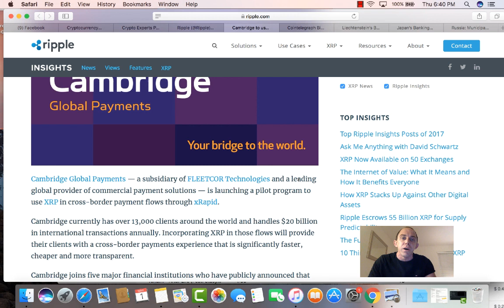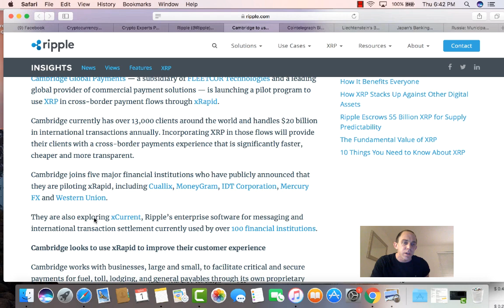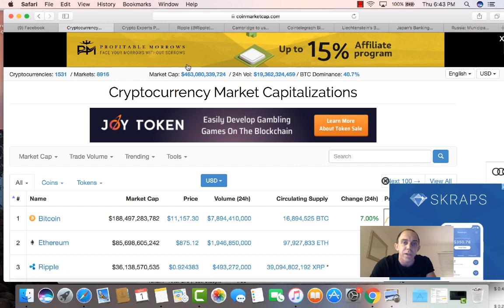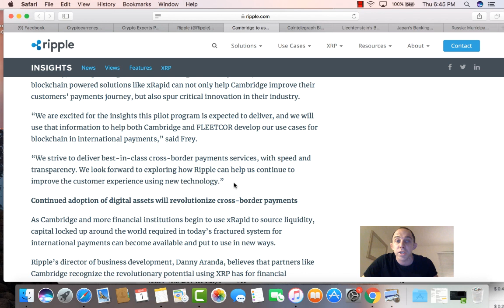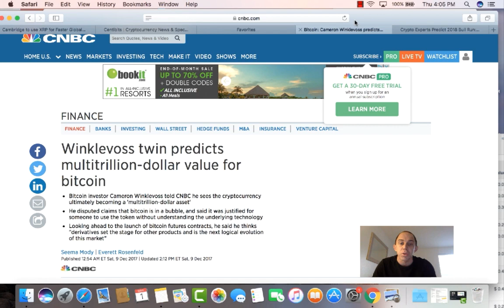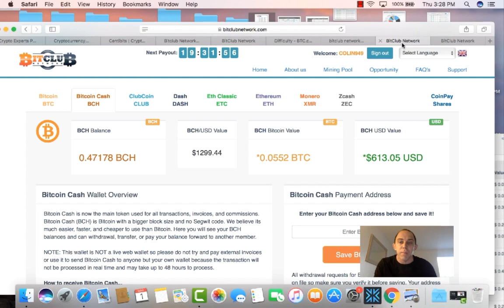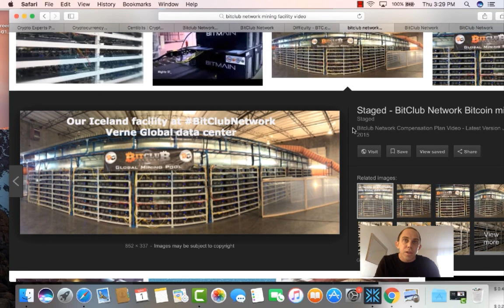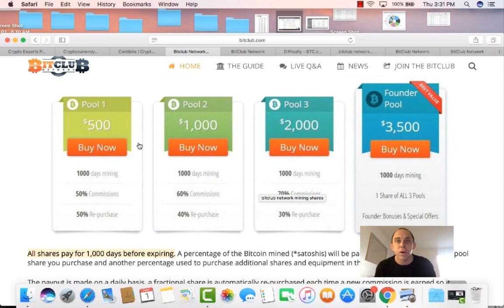Ripple XRP Partners With Cambridge Global Payments - $20 Billion Annually - HODL - $10-15 In 2018?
MORE INFO ON BITCLUB:
VIDEO SHOWING $20,000 A MONTH -BITCOIN MINING EARNINGS JOIN BITCLUB -$600 MINIMUM INVESTMENT- POTENTIALLY MINE BTC FOR LIFE:

FOR USA RESIDENTS PLEASE USE GOOGLE CHROME: IP SWITCHER: ANONYMOX OR ANY OTHER IP SWITCHER FOR THE SITE. SIGN UP AS A MEMBER $100 BITCOIN AND JOUN ONE THE MINING POOLS $500 IN BITCOIN AND YOU’LL START MINING FOR LIFE.

Got questions and want to learn about mining or talk more; then add me on Facebook:

Ripple xrp 2018
Ripple xrp 2017
Ripple xrp prediction
coinbase tutorial
coinbase wallet tutorial
coinbase ripple
coinbase review
coinbase to bkash
coinbase wallet
coinbase to binance
coinbase fees
coinbase to bitconnect
coinbase account bangla
coinbase ripple
coinbase ripple wallet
coinbase ripple xrp
ripple coin
ripple coin wallet
ripple coin price predicton
ripple coin news
ripple coin explained
ripple coin 2017
ripple coin predictions
ripple coin review
ripple coin price prediction
ripple coin price prediction 2018
ripple coin price prediction 2020
ripple coin price prediction 2017
ripple price today
ripple price 2020
ripple price in 2018
ripple price prediction decmember
ripple news
ripple news today
ripple news 2017
ripple news november 2017
ripple news november
ripple news youtube
ripple news october
itecoin
litecoin price
litecoin prediction
litecoin 2018
litecoin debit card
litecoin mining
litecoin vs bitcoin
bitcoin mining
bitcoin price
bitcoin wallet
litecoin wallet
litecoin price prediction
litecoin vs bitcoin
litecoin mining rig
bitcoin mining
litecoin vs bitcoin vs ethereum
bitcoin explained
litecoin facebook
litecoin future
litecoin mining rig 2017
LITECOIN FUTURE
Bitcoin debit card
bitcoin debit card usa
bitcoin debit card review
bitcoin debit card 2017
bitcoin debit card anonymous
bitcoin debit card no verification
bitcoin debit card in europe
bitpay debit card
shift card
bitpay vs coinbase
shift card coinbase
shift card visa
shift card cash back
shiftcard coinbase review
Litecoin charlie lee sells
Charlie lee
Litecoin
litecoin wallet
Litecoin mining
litecoin price
litecoin price prediction 2018
litecoin price analysis
litecoin price prediction 2017
litecoin price prediction 2020
litcoin price prediction dec 2017
litecoin facebook
litecoin mining rig
litcoin vs bitcoin vs ethereum
litecoin predictions
litecoin vs bitcoin
litecoin vs dash
litecoin vs bitcoin cash
litecoin vs vertcoin
bitcoin vs gold
litcoin vs ripple
ethereum
bitcoin price drop
cryptocurrency investing
bitcoin nes today
bitcoin today update
bitcoin update
bitcoin today rate
bitcoin
bitcoin price analysis today
coinmarketcap
coinmarketcap ripple
coinmarketcap api
coinmarketcap exchanges
coinmarketcap explained
coinmarketcap bitcoin
coinmarketcap khmer
coinmarketcap review
tron coin
tron coin price prediction
tron coin news
tron coin explained
tron coin explained
tron coin predictions
tron coin wallet
tron coin burn
tron coin ico
tron trx coin
tron trx crypto
tron trx prediction
tron trx review
tron trx wallet
tron trx explained
tron trx cryptocurrency
tron trx prediction
tron trx price prediction
tron trx price prediciton 2018
tron trx predictions 2018
tron trx pros and cons
tron trx projection
tron trx price 2018
tron trx price forecast
XRP ripple
xrp price prediction
xrp coinbase
xrp cryptocurrency
xrp coin
xrp ripple news
 xrp ripple price prediction 2018
xrp price prediction 2018
cryptocurrency crash
cryptocurrency crashing today
cryptocurrency crash course
cryptocurrency crash 2017
cryptocurrency crash live
cryptocurrency crash coming
cryptocurrency crash january 2018
cryptocurrency cash explained
cryptocurrency crash news
coinbase wallet tutorial
coinbase
coinbase to binance
coinbase ripple
coinbase review
coinbase wallet
coinbase fees
coinbase to gdax
coinbase ripple
coinbase review
xrp ripple
xrp cryptoe
xrp coinbase
xrp cryptoocurrency
xrp coin